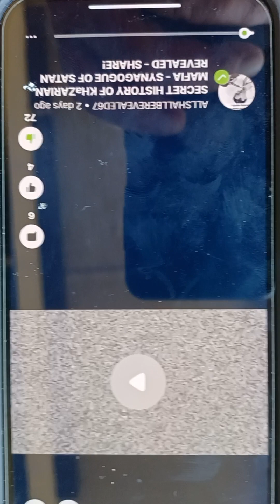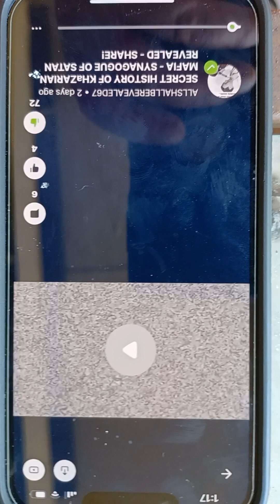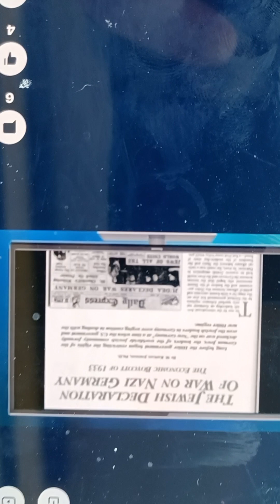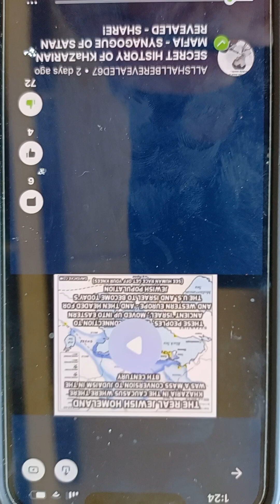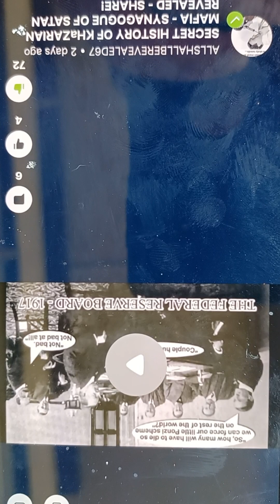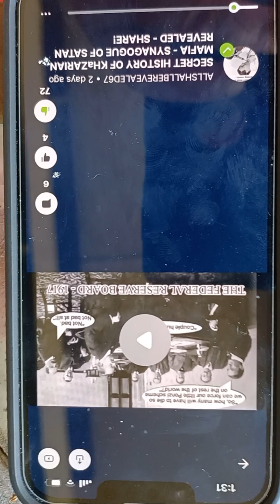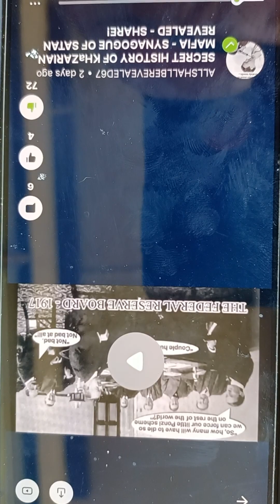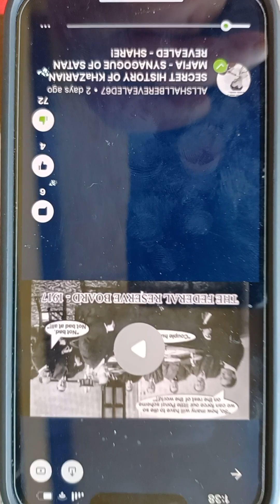Secret History of KHaZarian Mafia